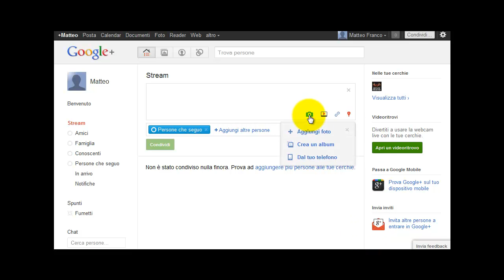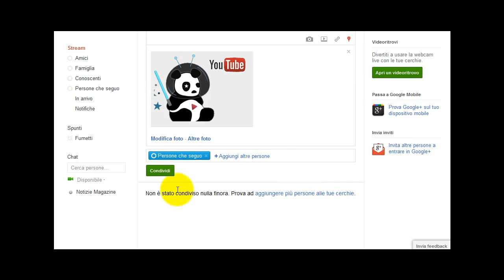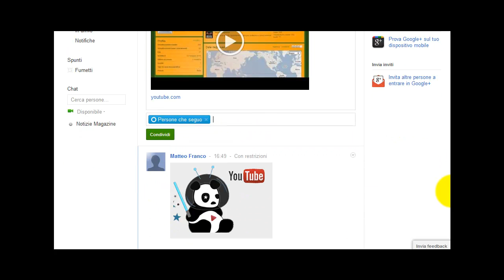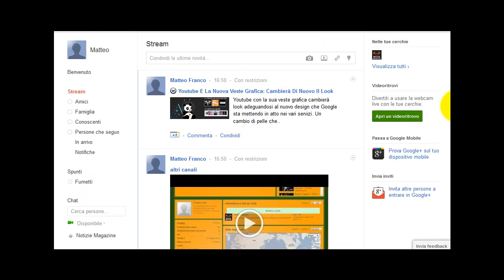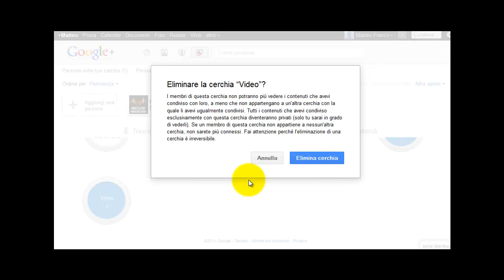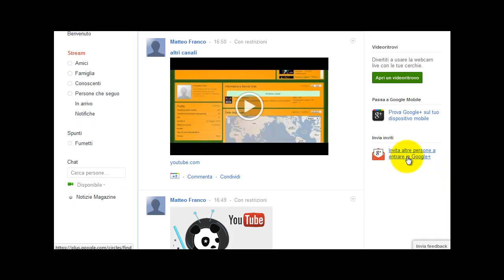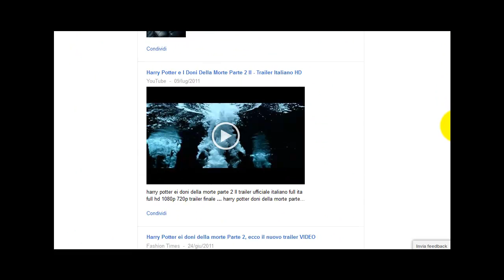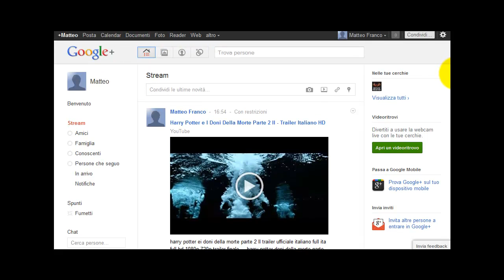Google Plus: Il Social Network Di Google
Scopriamo insieme come funziona il nuovo social network di google.